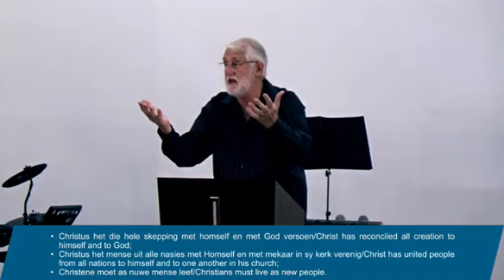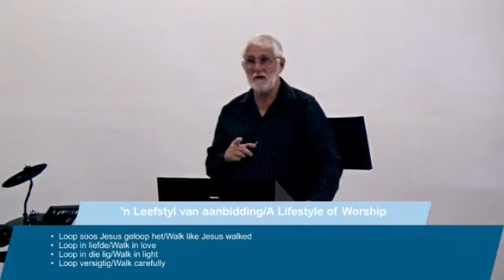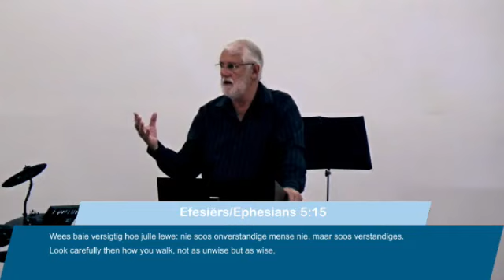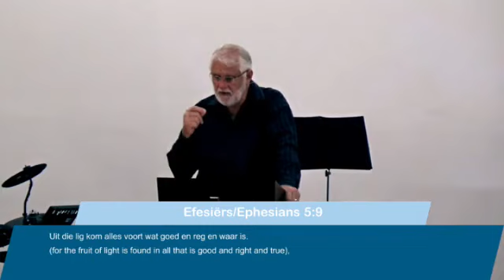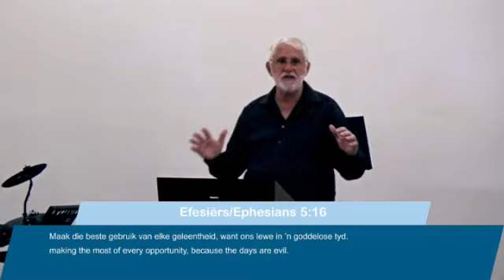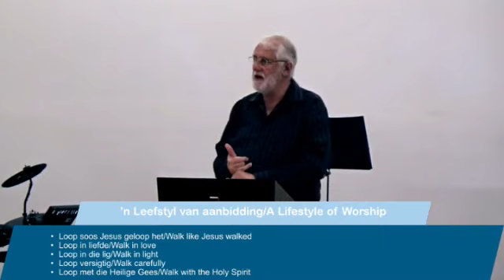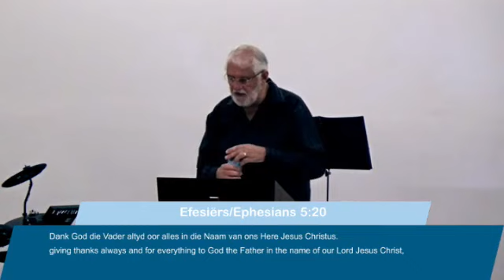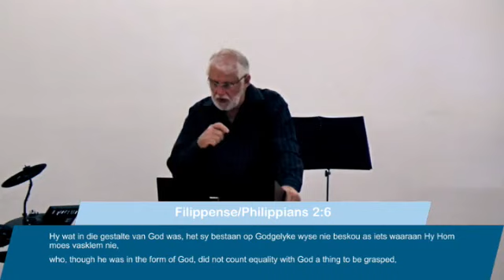Deo Gloria Oggend Diens - 3 September 2023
Prediker/Preacher: Peet Grobbelaar
Tema: Aanbidding – ’n Leefwyse / Worship - A Lifestyle
Skriflesing/Scripture Reading - Efesiërs/Ephesians 5:15-21

Worship backing tracks used with permission from iSingWorship and artists